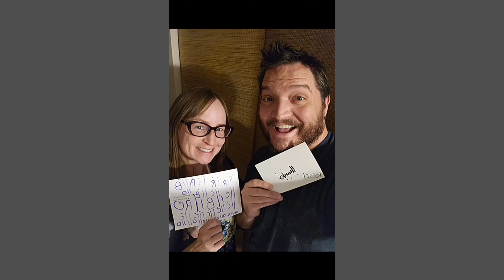BJs ICYMI 30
Time for my weekly YouTube Shorts Recap. In case you missed this weeks videos, here they all are in one spot. 9/17 to 9/23.